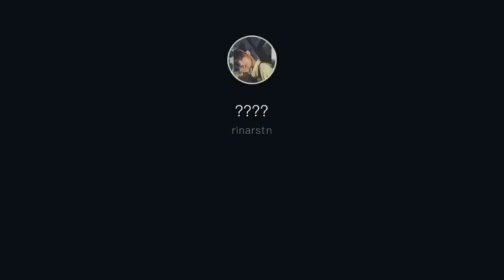10MENIT TIKTOK Rina Rstn Terbaru- Imut Gemesin Cantik😘😘Kawai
TIKTOK Rina Rstn Terbaru- Imut Gemesin Cantik😘😘Kawai

Kumpulan tiktok Rina Rstn terbaru imut manis gemesin dan cantik 👍😘 kawaii

ID:Rina Rstn